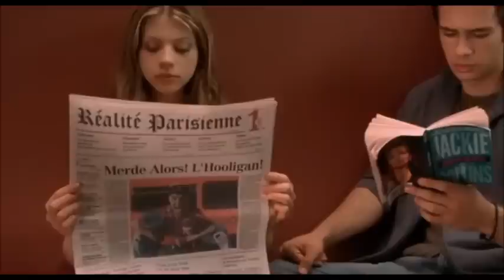Excuse me - Eurotrip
Gay guy enters train